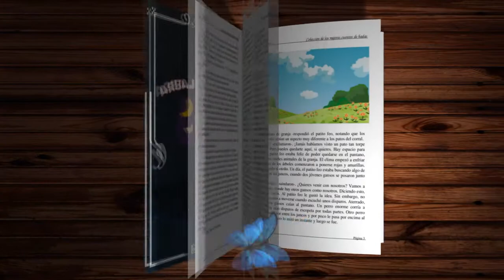COCORICO | Cuento Infantil | AbraPalabra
Cocorico es una adaptación libre de un cuento tradicional birmano que trata sobre la necesidad de escuchar los buenos consejos, de lo importante que es cumplir las promesas y de la dificultad que supone aprender a compartir.

Autor: Marisa Núñez
Ilustración: Helga Bansch